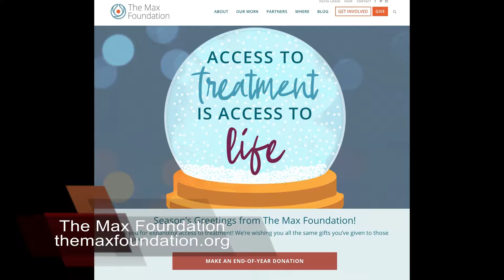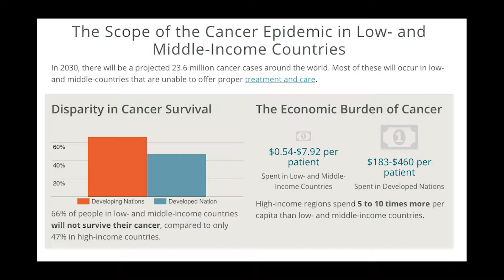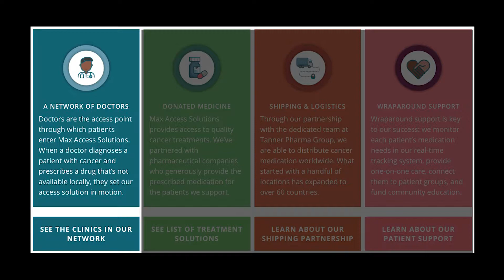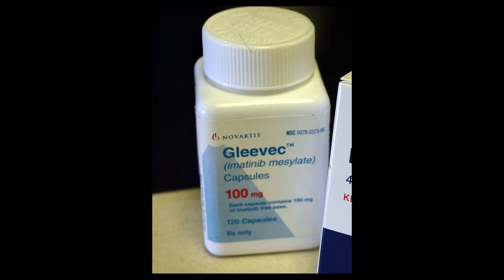Cancer Treatment to the Last Mile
Cancer is a world-wide phenomenon. The Max Foundation works to get needed, life-saving medicines to those who need relief from one of the Earth's most prevalent killers.